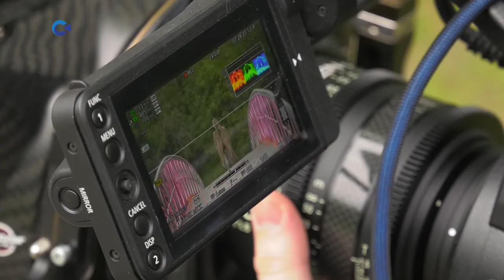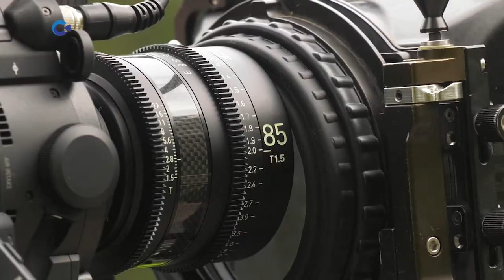В КАРЕЛИИ СОЗДАЮТ МИСТИЧЕСКИЙ КОРОТКОМЕТРАЖНЫЙ ФИЛЬМ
Каким он будет, расскажем в нашем сюжете.